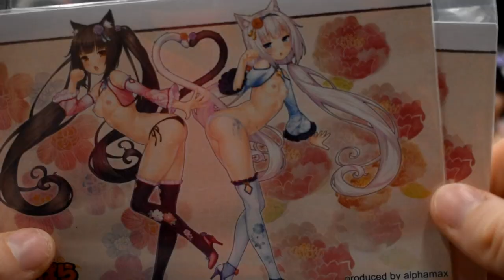Nekopara Chocola / Vanilla China Dress E. STD Ver. Alphamax and DX Ver. Skytube Anime Figure Review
hello unfortunately the lighting is not 100% xD again I'm not a camera pro! xD
The video is with a bad english subtitle ! xD

Which do you like better the DX version or the standard?
What I also noticed is the chocolas base in the standard ver. It looks very dark (the wood) in contrast to all other bases, which is a shame.
I could have made the video longer and showed more but I didn't want to talk back and forth forever because with most skytube figures there is so much to exchange! I'm sorry if someone is a little angry about this.